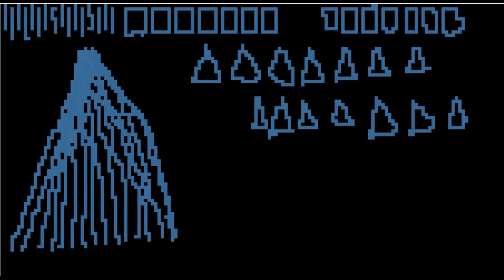64 Channel Ravenscroft